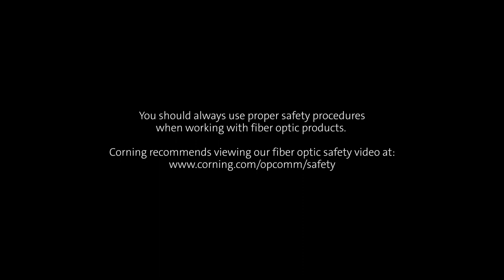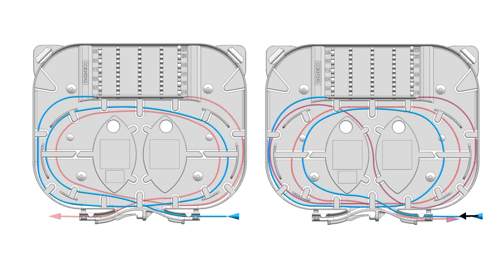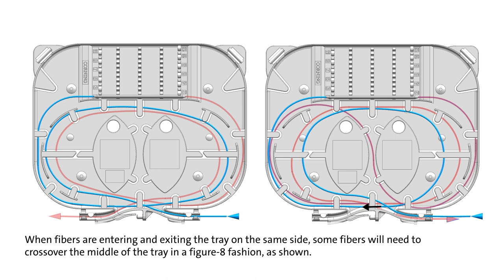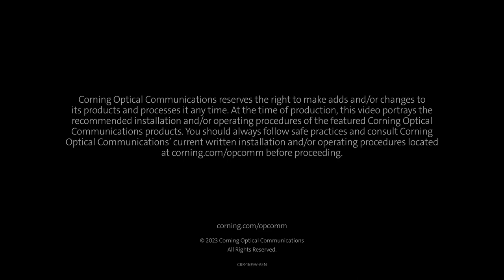Corning BPEO Size 1.5 Pushlok™ Terminal and Drop Installation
This video demonstrates how to properly prepare and install a BPEO Size 1.5 Pushlok™ Terminal and Drops.